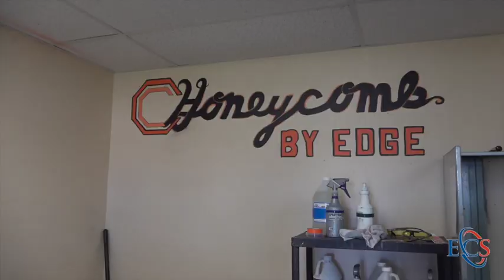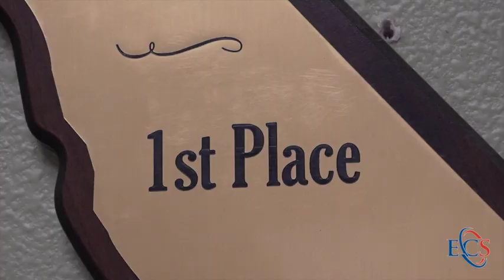Helix Charter High School Business and Entrepreneurship CTE Pathway 2020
Helix Charter High School's Business and Entrepreneur Pathway provides a rigorous and relevant curriculum that focuses on a wide variety of business disciplines such as finance, entrepreneurship, accounting, financial literacy and marketing using the new state-of-the-art EDGE Lab facility where the HONEYCOMB BUSINESS resides. In this video, Helix students create the "We Love Our Members" t-shirts worn by ECSFCU staff during our Membership Celebration Day festivities.